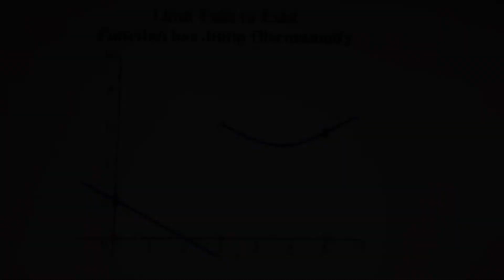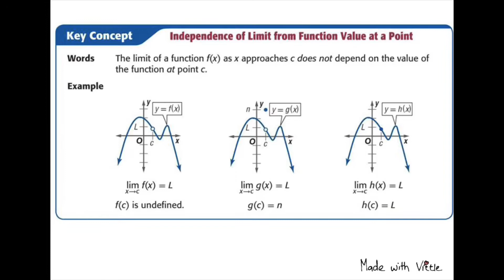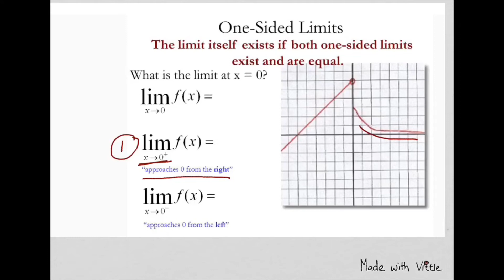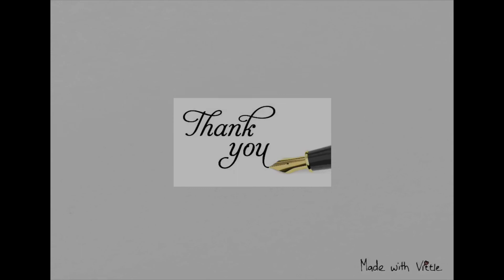Estimating Limits Graphically - Part 1